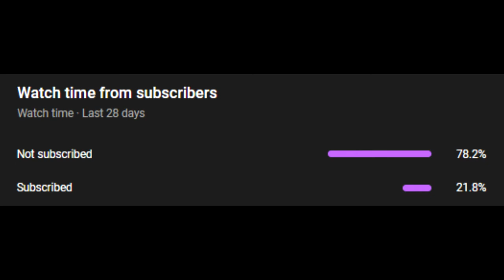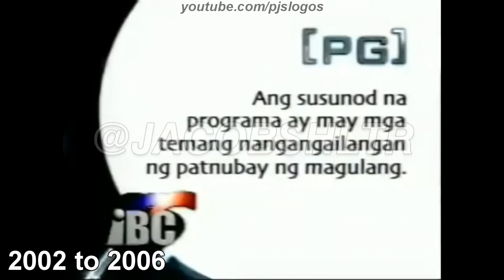Intercontinental Broadcasting Corporation - Logo History #167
Hey Guys, It's Your Boy, Peter John. Here in this video I talk about the Logo History of Intercontinental Broadcasting Corporation.